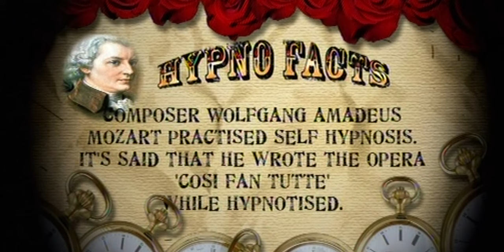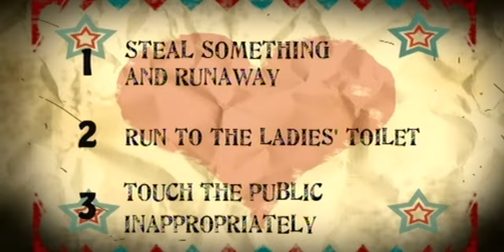Amaze: Unbelievable Mind Control Unfolds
A team of hypnotists are on the prowl for ordinary people taken by surprise to be hypnotised and terrified by Rajan and his evil hypnotists. Can this team turn the unbelievers of hypnosis into true believers? The candidates will never leave the same again.  On tonights show, revenge, fear and terror for the hypnotised.

AMAZE is a channel broadcasting content to make the eyes widen!  Primarily a magic channel, Amaze does give viewers an insight into how tricks are made and provides hours of entertainment.

All content is licensed by Objective Productions for Little Dot Studios.